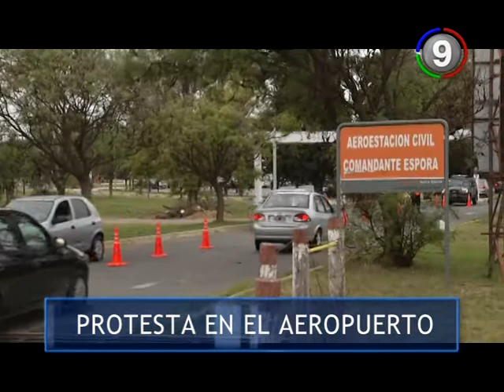Canal 9 Bahía Blanca - Protesta en el aeropuerto